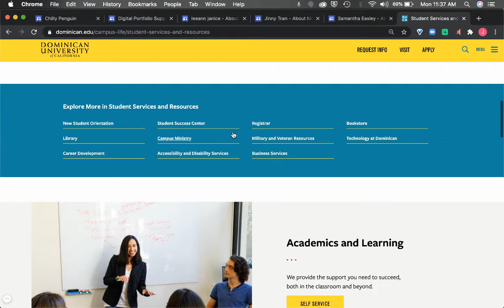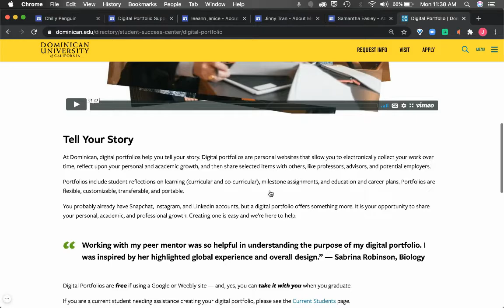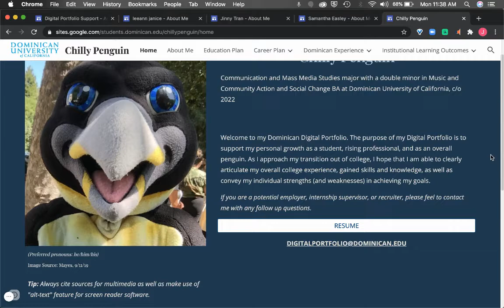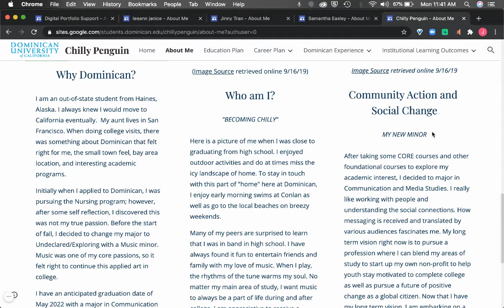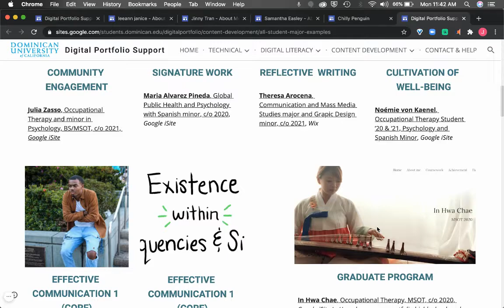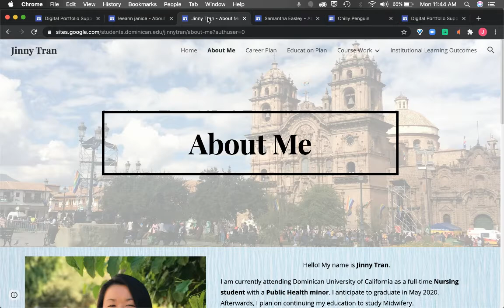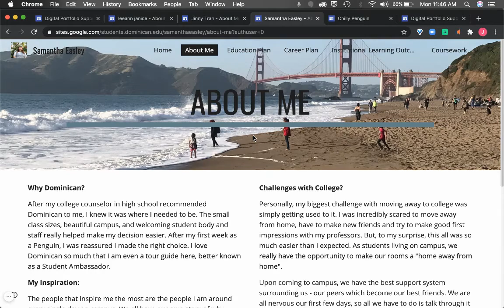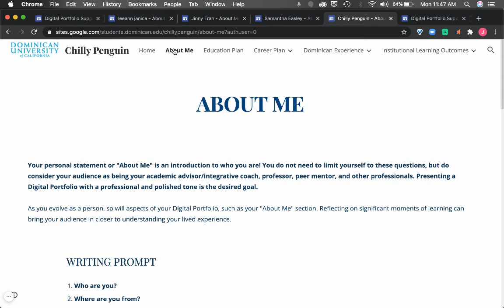DUC Creating an 'About Me' Page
Develop your "About Me" page with Julia Zasso. Here she personally guides you on using writing prompts from Chilly Penguin's digital portfolio. Your "About Me" or personal statement, is your moment to share with your various audiences something meaningful about yourself. Consider this your "elevator pitch." Imagine you are meeting someone for the first time and you only have these next few floors or 30-seconds, to share what you value, why you are here, and where are you going. You never know where these connections can lead as you expand and stretch your networks. On your "About Me" page you can consider linking to your resume, LinkedIn account, or other aspect you wish to share as a next step in getting to know you more and stay connected.

Request a digital portfolio session today!

Video created by Julia Zasso, OT major, c/o 2021
Department, Student Success Center